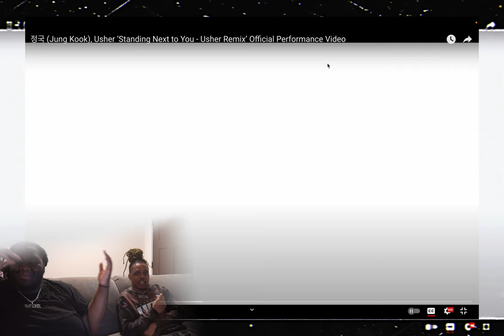REACTING TO KPOP 정국 (Jung Kook) 'Standing Next to You - Usher Remix' Official MV | Reaction Video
MDRWillo Latest Song!!!

jungkook standing next to you reaction